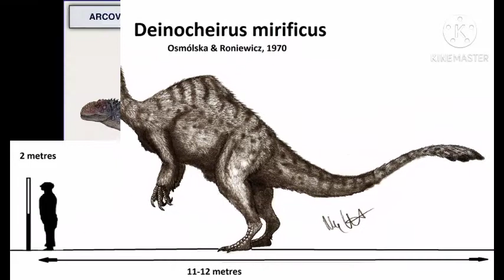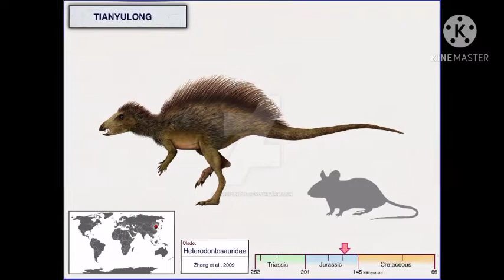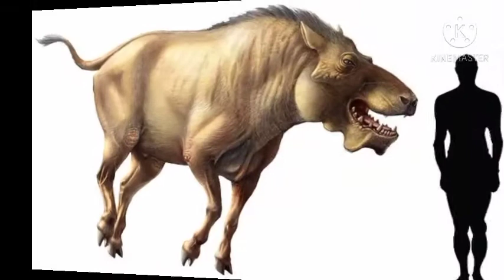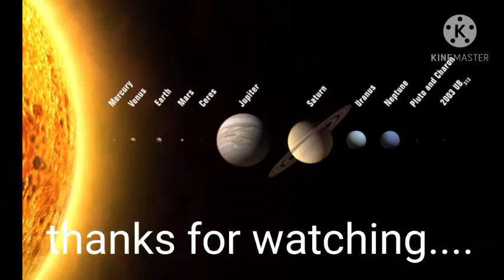the earths life in past time....